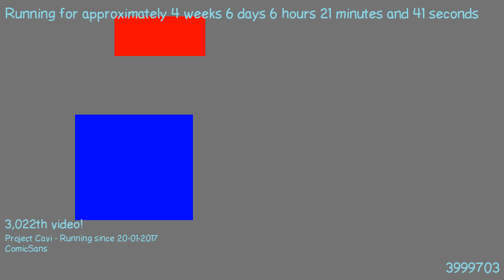1487910357 - Webdriver Cavi - O